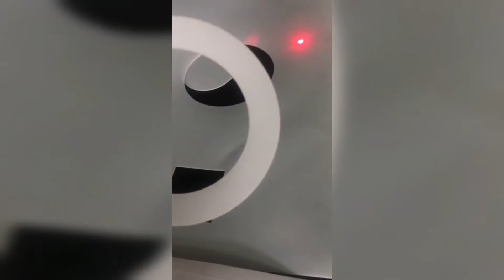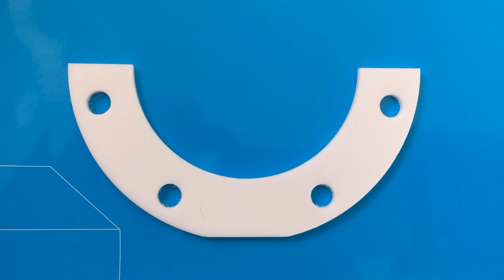computet control digital gasket cutting machine